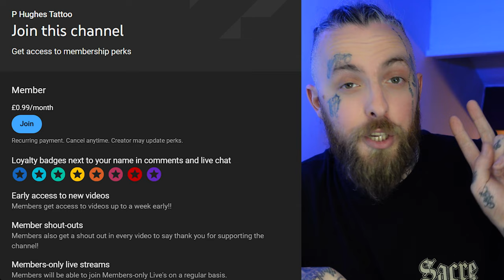Tattoo Artist Reacts to Shocking Tattoo TikToks | Epic Wins & Fails!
Join tattoo enthusiast and artist P Hughes Tattoo as he dive into the wild world of Tattoo TikToks, featuring the most epic wins and fails that will leave you speechless! From ink regrets to tattoo review, get ready for a reaction video like no other. With years of experience in the tattoo industry, Paul shares his honest opinion on the most shocking, hilarious, and sometimes cringe-worthy tattoos out there. So, sit back, relax, and enjoy the ride as we explore the best and worst of Tattoo TikTok!

What do you think your favorite Viral Tattoo video is?
Let me in the comments!

0:00 - Intro
0:20 - Fake Skin
1:20 - 3
2:17 - Old Age
3:05 - Blackout
4:57 - Numbing Cream
6:32 - Tattoo Removal Cream
7:35 - Butterflies and Hearts
9:13 - Underage Tattoo
10:29 - Names
11:20 - GOAT!!
13:02 - Back Tattoo
13:32 - Tribal Tattoo
14:46 - Bad Pricing
16:26 - Bad Lines
21:15 - Future Tattoo Artist
22:41 - GIVEAWAY
23:34 - Outro